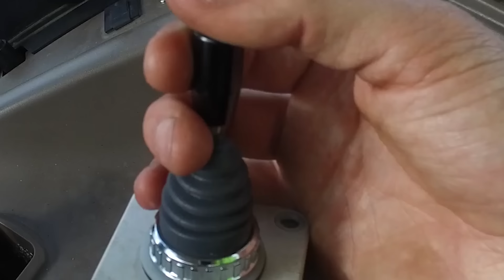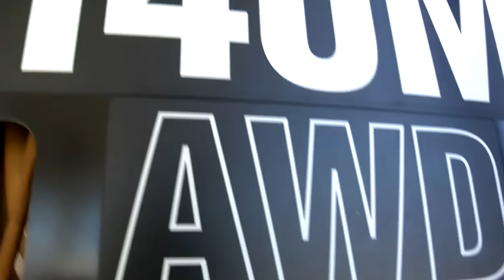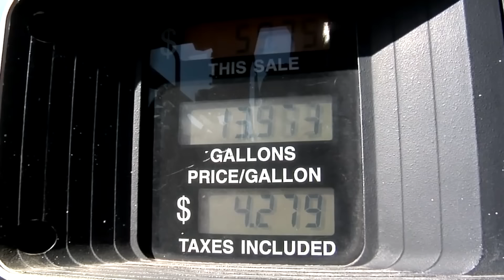УБИЙЦЫ СНЕГА. ИЗОБРЕТЕНИЯ ДЛЯ ЧИСТКИ СНЕГА ВЫСОКОГО УРОВНЯ!